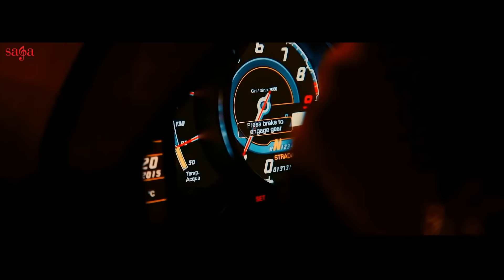Brown Nadiyan (Official Video) - J Noor | Youngistan | Latest Punjabi Song 2018 | Saga Music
Youngistan album is here to present you all its third song Brown Nadiyan, new Punjabi song sung in the sensational voice of J Noor.

Sheeshe Caraan De Kara Ke Kaale Ghumde,
Firde Ne Pattde Brown Nadiyan (Brown Girls)

Lyrics by Jass Dhuri

This monsoon...It's Raining Music!Get ready to tap your toes by enjoying the extremely hypnotic & phenomenal music presented by Saga Music filled with melody of J Noor in the song Brown Nadiyan.
Music given by Prince Saggu and lyrics by Jass Dhuri

A Video by Yuva Films.

Title: Brown Nadiyan
Album: Brown Nadiyan
Singer: J Noor
Mix & Mastered by - 13DB
Director: Yuva Films
Lyricist: Jass Dhuri
Producer: Sumeet Singh
Label: Saga Music
Digitally Managed By: Unisys Infosolutions Pvt. Ltd.

Cast:

Video: Yuva films
Concept: J Noor
Production: Jinda GurdasPuria
Editor/Colorist: Baljinder Muhar
DOP/Director: Maninder Singh
Model: Amyaela, Sammy Dhaliwal, Preet Kandola, Jasneet
Special Thanks: Global Convenience, Sam Singh, Sandeep Kumar Sandy, Mohit